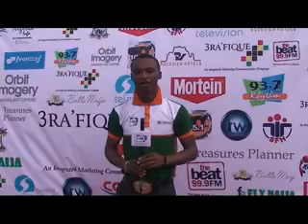World Malaria Day 2013 - 3ra'fique Communications Novelty Match - WinTV247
This video features efforts to commemorate the 2013 World Malaria Day, 3ra'fique Communications, a wholly independent Marketing Communications organization based in Lagos, Nigeria, hosted a novelty football match between Comedians and On Air Personalities from Radio and TV stations on Saturday, the 27th of April at the Campos mini stadium Lagos Island from 3PM to 6PM.

The initiative tagged 'Join the Cast' is in partnership with foremost comedian, Ali Baba GCFR, and is aimed at leveraging on the appeal of soccer to deliver Malaria prevention messages whilst mobilizing communities against Malaria

is a comprehensive multimedia services package for maximum news distribution across several media channels via WIN TV, exclusively dedicated for New Media production and Broadcasting.